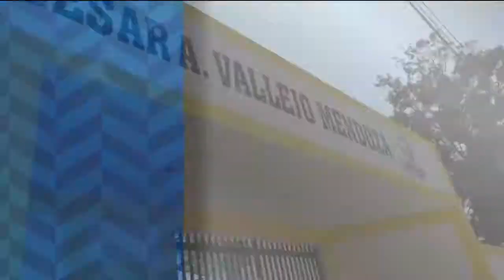ENTREGA DE I,E CESAR VALLEJO EN CHEPÉN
GOBERNADOR HACE LA ENTREGA DE LA NUEVA INFRAESTRUCTURA DE LA I.E CESAR VALLE JO EN LA PROVINCIA DE CHEPÉN.